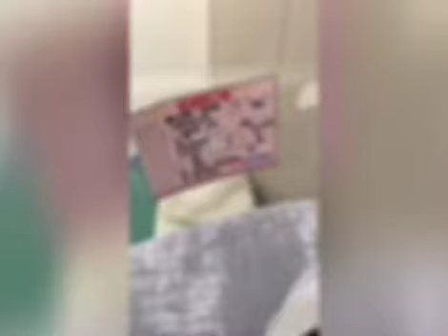Amica Belle @ 1 || short video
First birthday